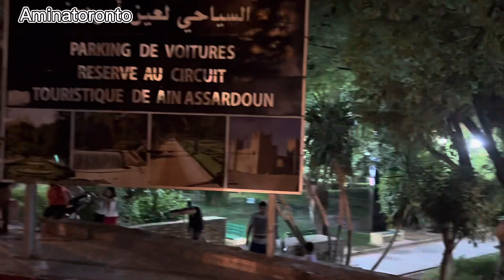عين اسردون بحلتها الجديدة 2022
عين اسردون-بني#ملال#2022#